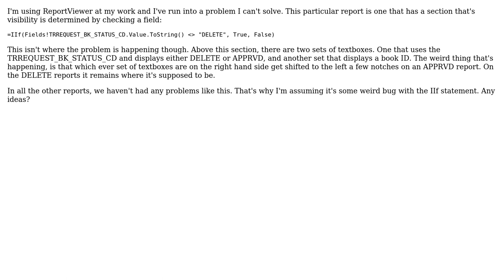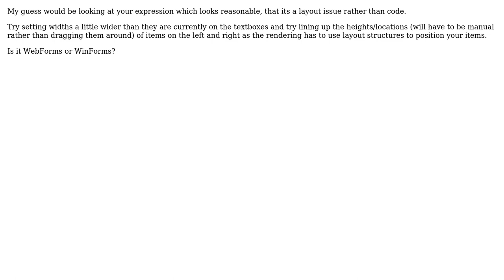ReportViewer textbox moves unexpectedly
With thanks & praise to God, and with thanks to the many people who have made this project possible! You are responsible for your own actions.